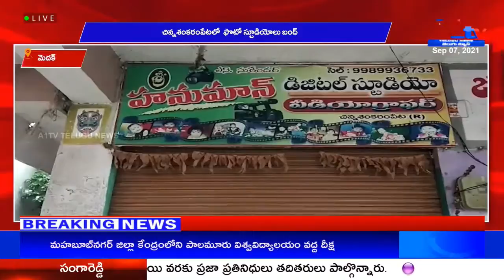మెదక్ చిన్నశంకరంపేటలో ఫొటో స్టూడియోలు బంద్ || A1TV TELUGU